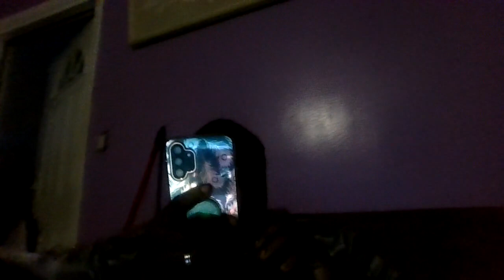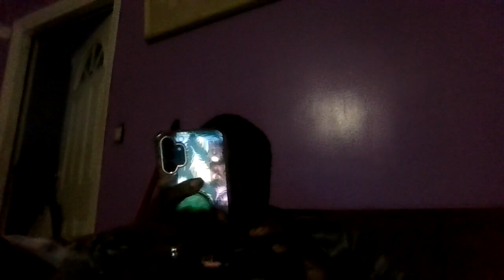I Met My Future Wife Show Season 3 Episode 37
Please stay throughout the episode cause i dive into a topic that i stumbled upon and researched that you might be interested in so don't leave yet.

Go on spotify and type in D Fresh King Podcast to hear Part 2!

If you guys enjoyed this episode, give this episode a thumbs up and don't forget to hit the thumbs up button to see and hear new seasons and episodes to come!